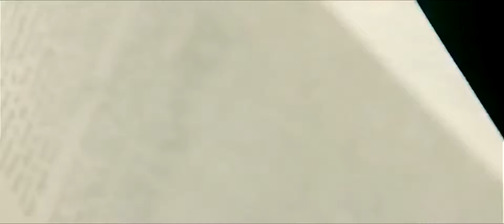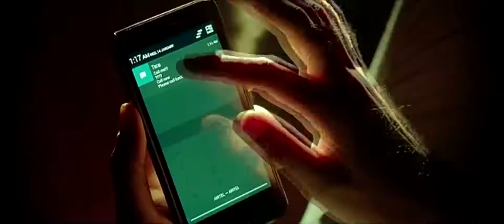AGAR TUM SAATH HO Full video song _ TAMASHA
SINGER: ALKA YAGNIK, ARIJIT SINGH